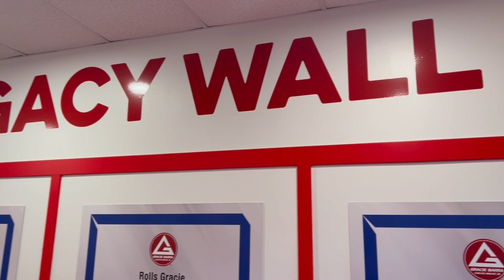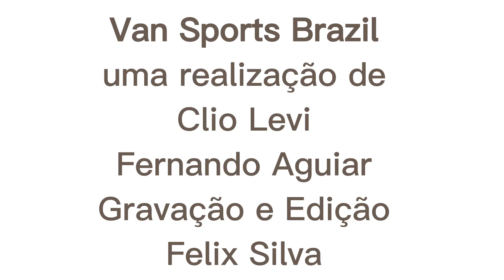Filosofia Gracie Barra, em Vancouver - Canada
No Episodio 04, vamos falar sobre o Jiu-Jitsu, o entrevistado de hoje é Rodrigo Carvalho, CEO da Gracie Barra Vancouver, contando um pouco de sua historia e como o Jiu-Jitsu ajudou em sua caminhada.

Van Sports Brazil, é uma realização
Clio Levi  e Fernando Aguiar.

Felix Silva

Agradecemos aos nosso apoiadores
Consulado Brasileiro em Vancouver
Mangos Kitchen Bar